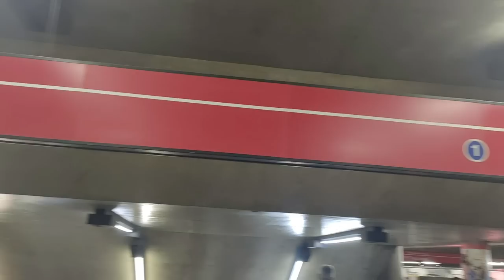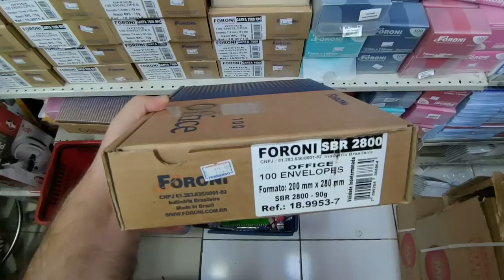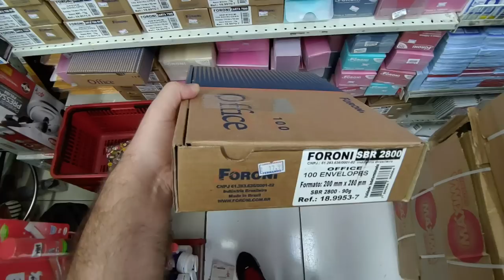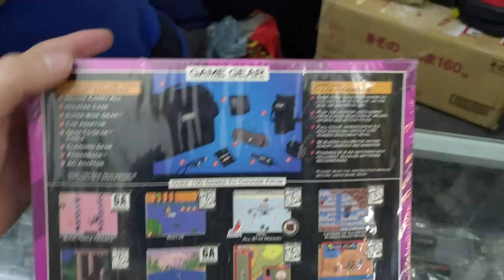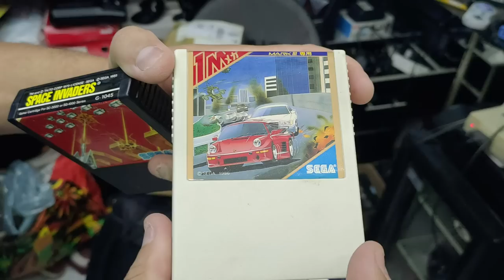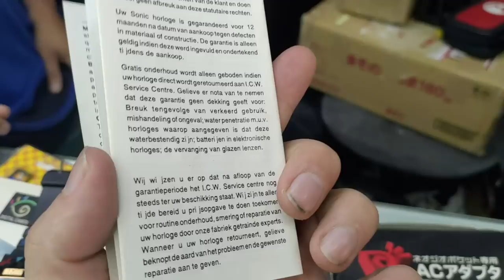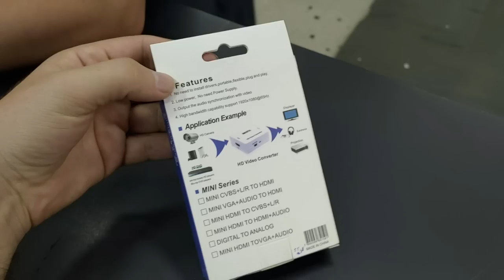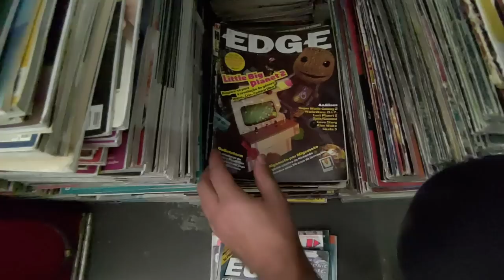Entregas Gamer no Centro de São Paulo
zap do jean: 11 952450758

🔴PARCEIROS:
Site And Toys 4 All:

IFIGENIA